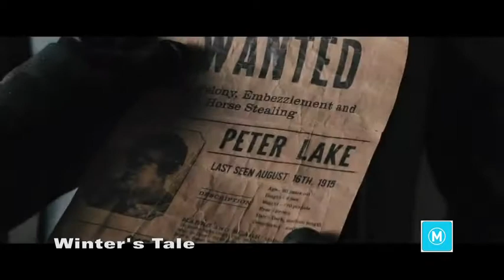Winter's Tale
A fantastical tale of love and magic comes to life in Winter's Tale.